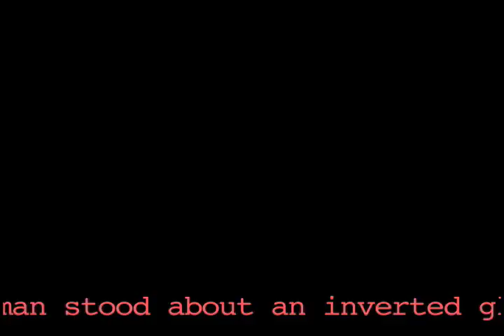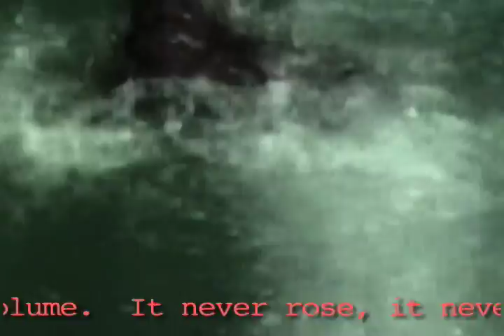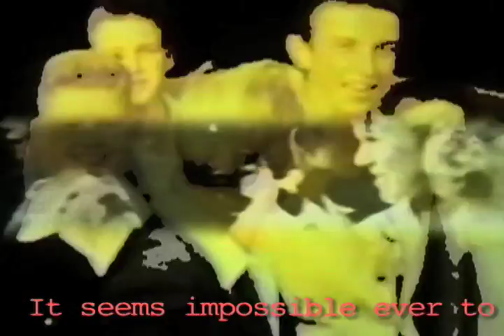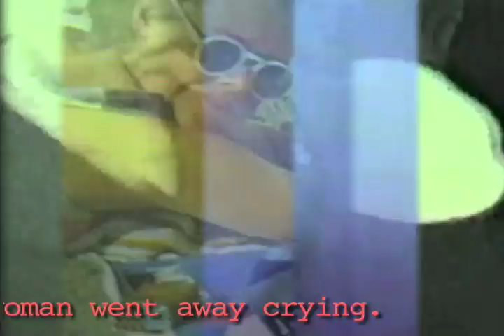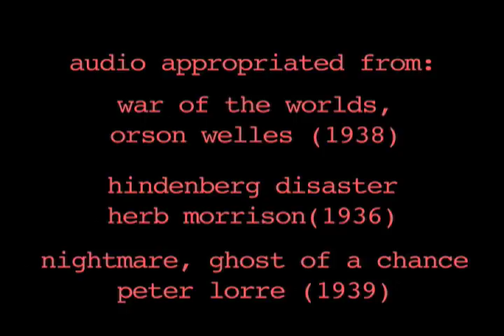reckless speculation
Becky's final project for Video Art and Storytelling, Spring 2009.  Kenyon College.